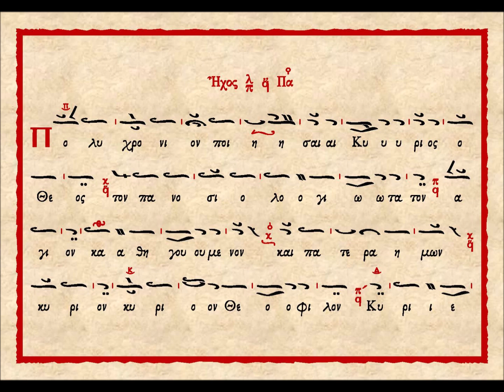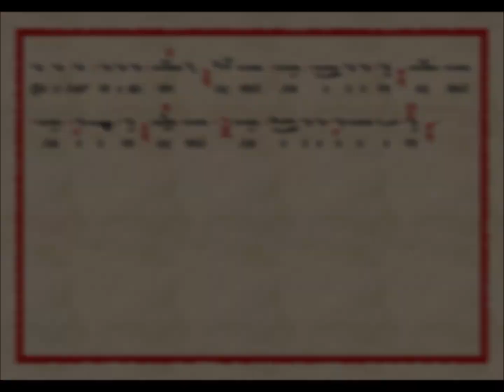Πολυχρονισμός ηγουμένου, ήχος πλ. α΄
Πολυχρονισμός ηγουμένου σε ήχο πλ. α΄, όπως είθισται να ψάλλεται σε αγιορείτικες μονές.

Αυτή η ηχογράφηση έγινε τιμής ένεκεν στον πανοσιολογιώτατο κ. Θεόφιλο Βασιλάκο, για την εκλογή του ως ηγούμενος στην Ιερά Μονή Γενεθλίου της Θεοτόκου Δαδιάς, της Ιεράς Μητροπόλεως Διδυμοτείχου, Ορεστιάδος και Σουφλίου.

Άξιος!